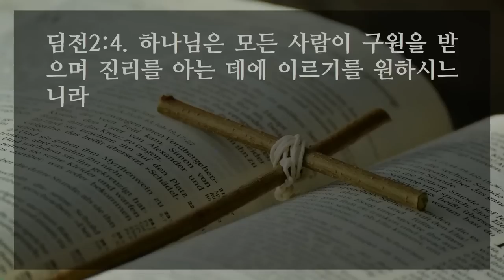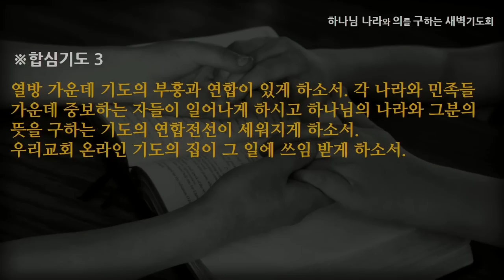[선한목자교회] 새벽기도 2023년 03월 23일 | 중보기도, 성도의 본능 - 박지훈 목사 [디모데전서 2:4-5]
중보기도, 성도의 본능 - 박지훈 목사 [디모데전서 2:4-5]